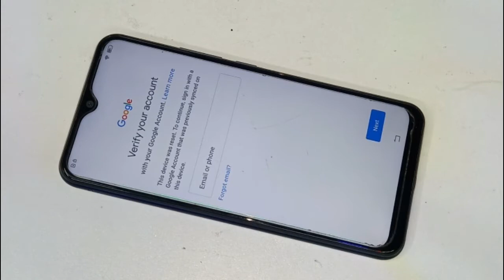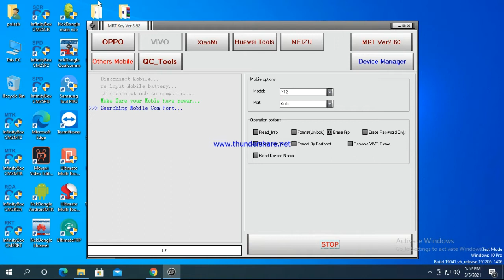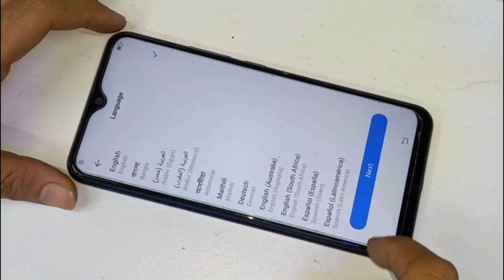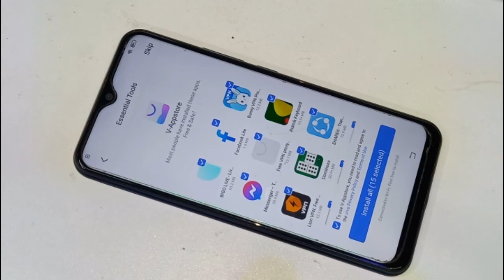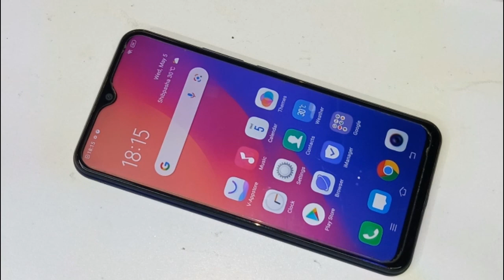vivo y12 frp bypass 2021/vivo y12 google account remove mrt/bypass y12/vivo 1904 frp bypass